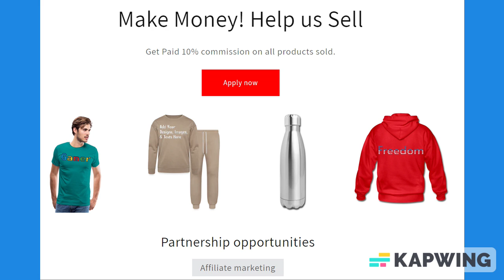Coral Red & Black Trim Medium Ruled Lined Paper Notebook 120 Pages 8.5 x 11 Inches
About us